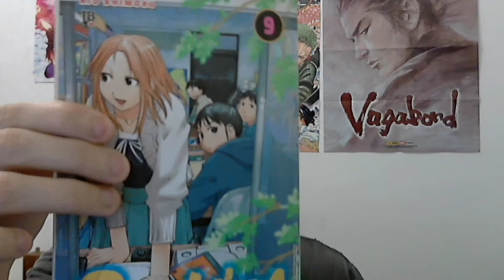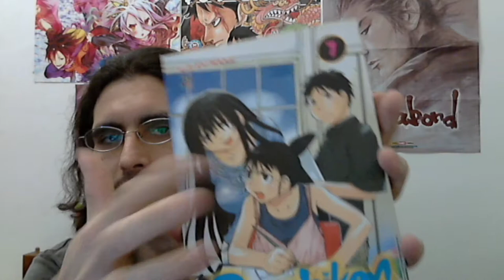(FD) Genshiken (Mangá). Lar doce lar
(FD) Ficção em Debate. Hoje converso um pouco sobre Genshiken, mangá de Kyo Shimoku, publicado no Brasil pela JBC. O que é ser um otaku, onde eles se sentem livres para serem eles mesmos, quais os seus conflitos e o que eles amam.